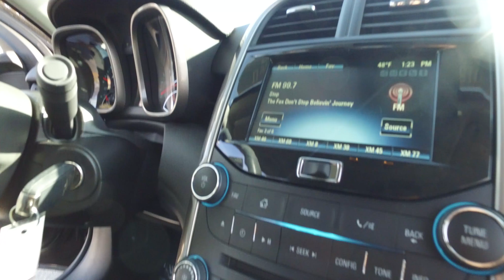2015 Chevy Malibu LT 1LT - Stock#: 2614F | Burns Chevrolet | Rock Hill SC